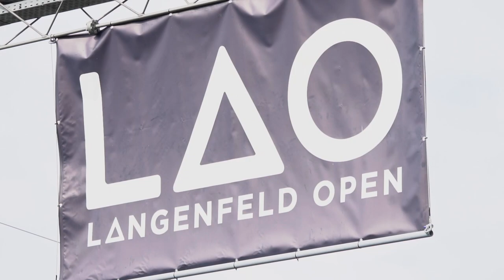Langenfeld Open 2019 | Presented by O'neill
Huge thanks to Wasserski Langenfeld for some epic Clips.

Edit by Kjell Ork

Our shop Check for nice Shirts and Hoodies! :D

Equipment:
Camera: